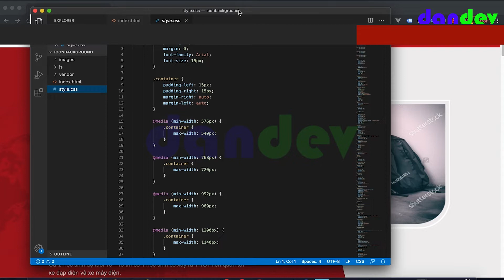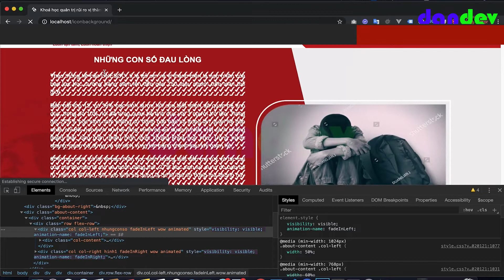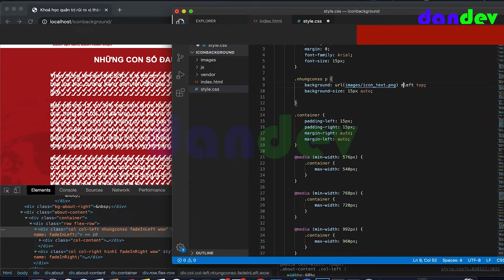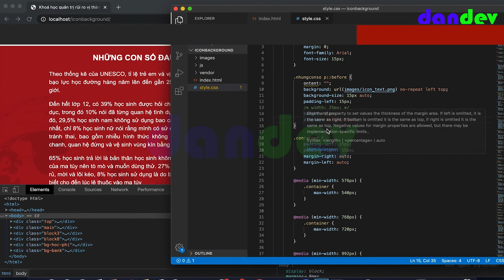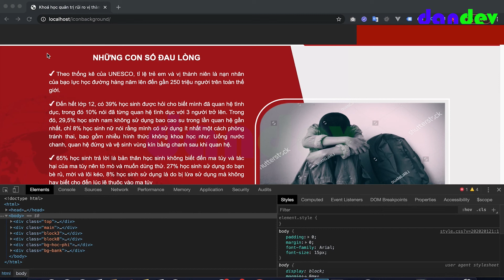css background icon với thẻ p như thế nào | dandev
Chắc hẳn các bạn đã từng gặp phải vấn đề cắt html/css xong nhưng lại không tối ưu cho khàng hàng sử dụng nhập liệu trong backend. Vậy bạn đã từng nghĩ tới việc css background icon với thẻ p chưa: